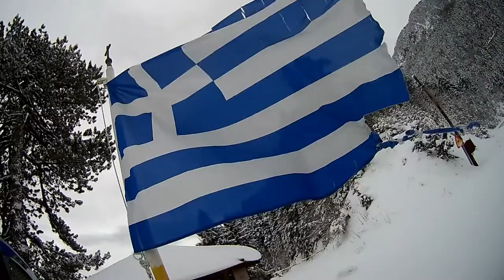Snowy dayz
Snowkayaking-Snowbording @ Konitsa.